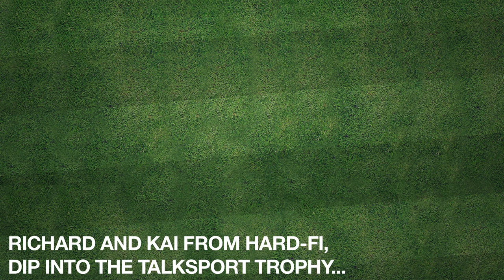Why Hard-Fi Were Bottled By Football Fans After The Sheffield Derby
Best of Hard-Fi 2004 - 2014 is OUT NOW!